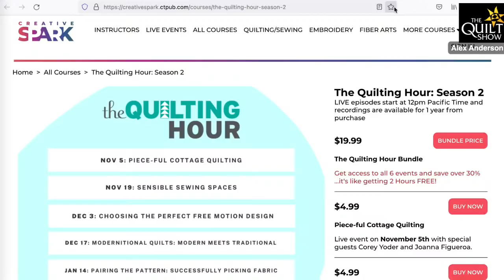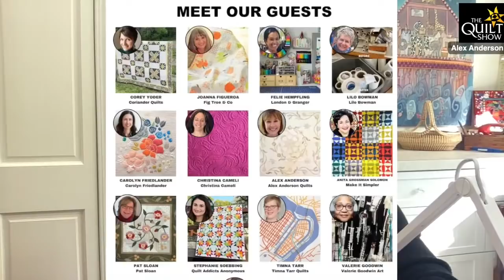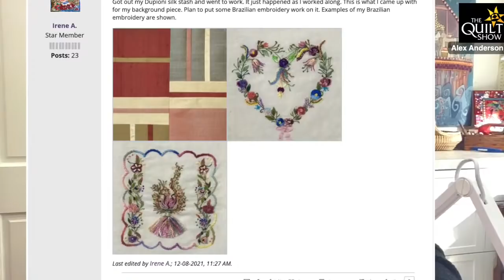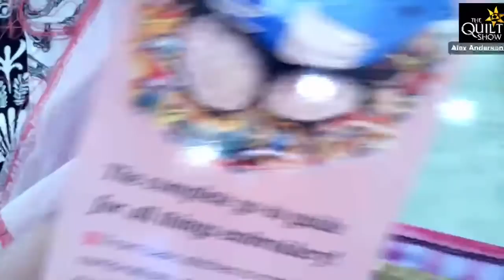Alex Anderson LIVE - Free Embroidery Class #4 - French Knot & Lazy Daisy Stitches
Alex continues this class is hand embroidery and Holiday sanity by showing the French Knot stitch and the lazy daisy stitch. She has a great close-up camera so you can see exactly how she does it. In prior classes, you created your silk background and learned the chain stitch.